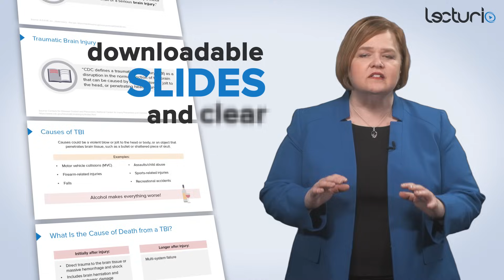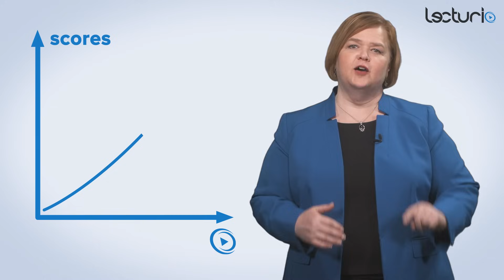Lecturio Nursing | Trailer - Nursing School is challenging 2020 | Join Today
Lecturio is your smart tutor for nursing school: Learn the toughest NCLEX® topics with high-yield video lectures, integrated quiz questions, and more. Create your free account now